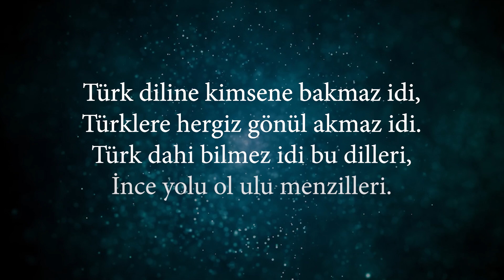11. Uluslararası Aşık Paşa Şiir Şöleni Tanıtımı